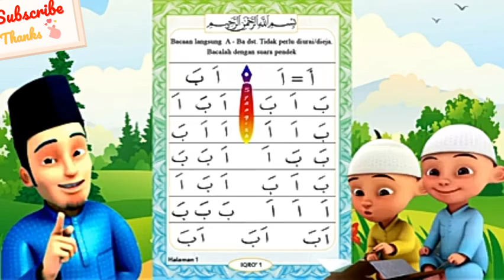BELAJAR MEMBACA AL-QURAN DENGAN MELALUI IQRO 1 HALAMAN 1